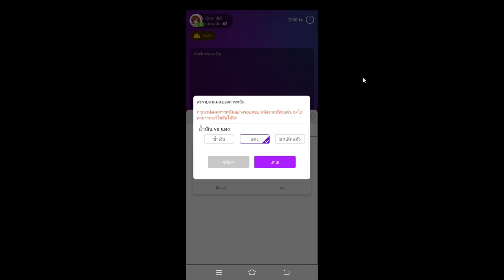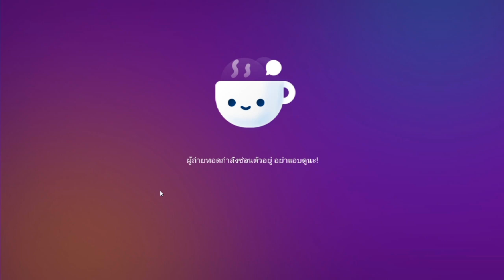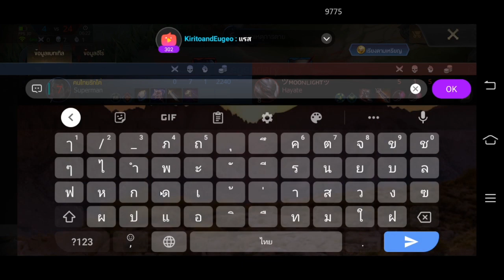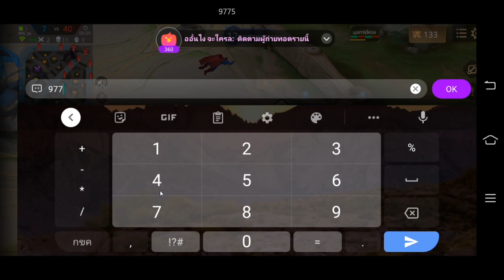RoV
น้องเค้าสดจริงไรจริง